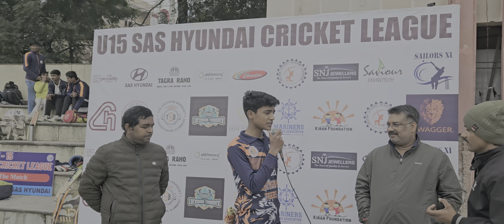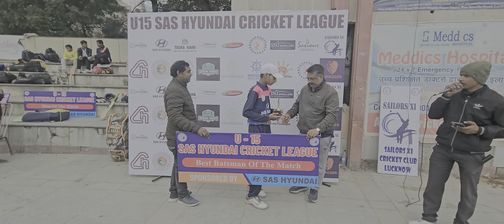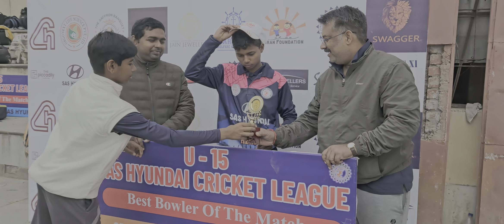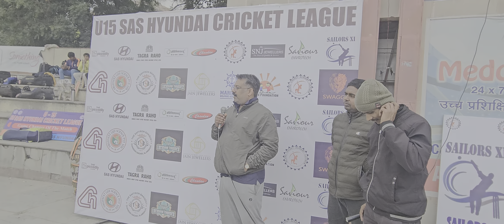2ng match win under 15 sas Hyundai cricket league OrgoNext vs saffron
hello friends